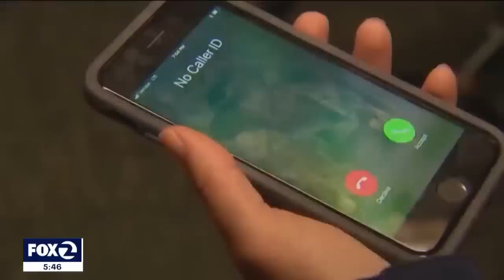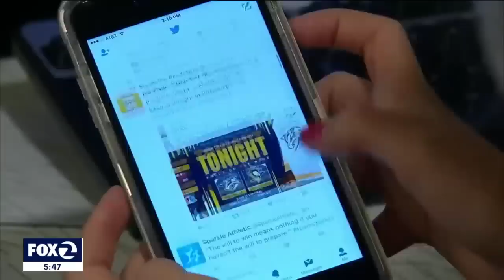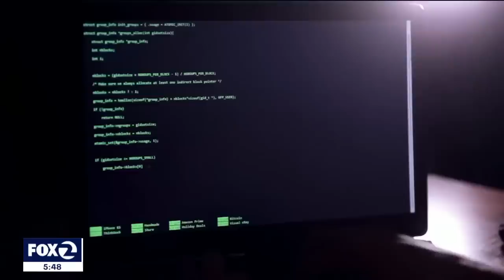Deep fake voicemail scam exploding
There's a new twist to an old email scam and the scam is exploding. Scammers are using artificial intelligence voices to mimic loved ones. It's an attempt to play on the heartstrings of unsuspecting victims who may believe a friend or family member needs help.